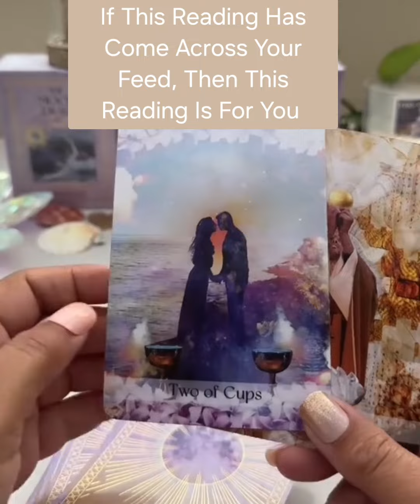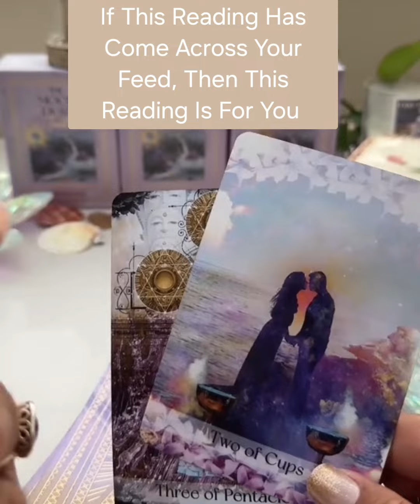If This Reading Has Come Across Your Feed. Part 1